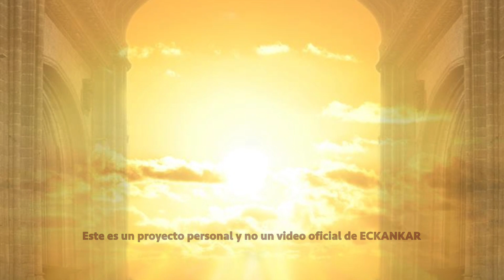Semillas de sabiduria espiritual Feb 20, 2023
Bienvenido a las palabras del Maestro por febrero 20
ECKANKAR.ORG.MX
"El ciclo de la acción creativa comienza con el concepto que mantenemos en la mente respecto a lo que queremos hacer."
Harold Klemp, A Modern Prophet Answers Your Key Questions about Life [Un profeta moderno responde a tus preguntas clave acerca de la vida], p. 148